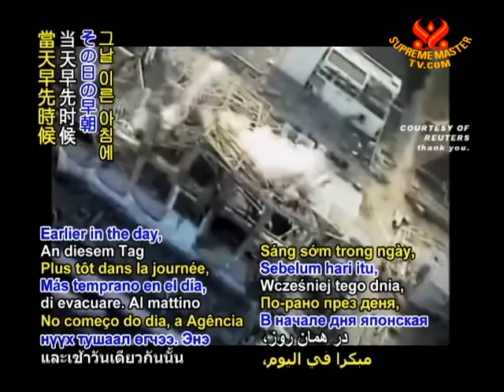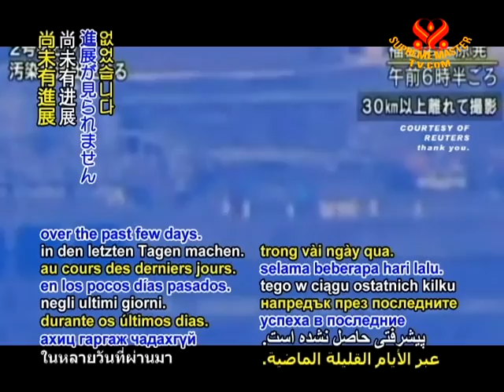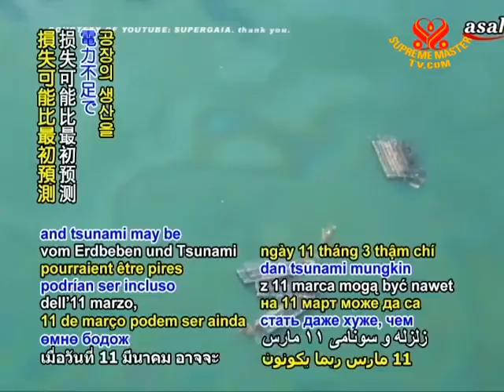Nuclear crisis continues in Japan - 13 Apr 2011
Nuclear crisis continues in Japan. More than a month after the initial devastating 9.0-magnitude quake and tsunami caused extensive destruction in the northeast, another major aftershock measuring 6.3 on the Richter scale struck on Tuesday morning, April 12. The tremor occurred just hours after a magnitude-6.6 aftershock triggered landslides on Monday, claiming at least six lives. The latest quake was centered in Chiba Prefecture, neighboring the troubled Fukushima Daiichi nuclear power plant. A fire that broke out there minutes later was reportedly extinguished, as Tokyo Electric Power Company (TEPCO) ordered hundreds of workers and engineers at both the Fukushima Daiichi and Daini nuclear plants to evacuate.

Earlier in the day, Japan's Nuclear and Industrial Safety Agency (NISA) had increased the accident rating at the troubled plant to the worst level of 7, the same as that of the Chernobyl nuclear disaster in 1986. As Japan and TEPCO have come under much criticism for their handling of the nuclear crisis, both plant and government officials issued apologies to members of the global community, as well as to all residents of Fukushima Prefecture, saying that they would strive to provide accurate information more swiftly. Meanwhile, many of those who have had to evacuate from the 20-kilometer radius around the facility face an uncertain future as none know whether they will ever be able to return to their homes. As the company continued to assess the exact quantities of radiation released, a TEPCO official stated, "The radiation leak has not stopped completely, and our concern is that it could eventually exceed Chernobyl." However, Japan's Nuclear Safety Commission has also found that a large amount of the total radiation was released on March 15 and 16, with quantities that have diminished considerably since then. Prime Minister Naoto Kan said, "The situation at the Fukushima Daiichi plant is slowly stabilizing, step by step, and the emission of radioactive substances is on a declining trend."

Workers trying to restore the cooling systems at the plant have not been able to make progress over the past few days. To prevent a hydrogen explosion at reactor No. 1, workers were injecting nitrogen into the containment vessel. However, as its internal pressure has hardly risen, TEPCO said there may be a gas leak there, although radiation levels around the area have not changed. On Tuesday evening, plant personnel began transferring contaminated wastewater that is filling a tunnel outside reactor No. 2 into a secured storage area inside the reactor's turbine building.

Meanwhile, Japan's Economics Minister Kaoru Yosano warned on Tuesday that the damage costs from March 11's earthquake and tsunami may be even worse than initially projected due to resulting power shortages that are hindering factory production. With direct damages estimated at about US$300 billion, the disaster is the world's most costly, with over 13,200 confirmed fatalities and more than 14,500 people still listed as missing. A sharp rise in these figures is also expected due to so many in coastal communities who remain unaccounted for.

Our appreciation, Japanese and international governments, nuclear officials, and personnel striving to restore stability in Japan. Our prayers for the safety of the cherished Japanese people and worldwide community as humanity strives for kinder stewardship of the environment and all her inhabitants.